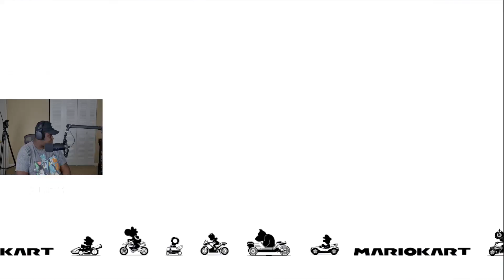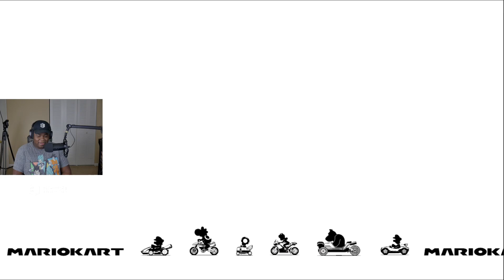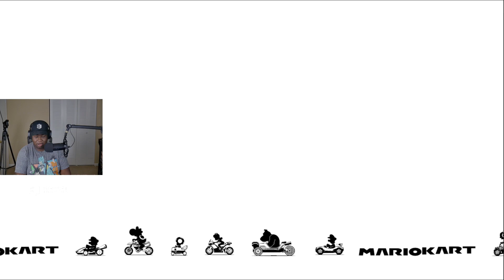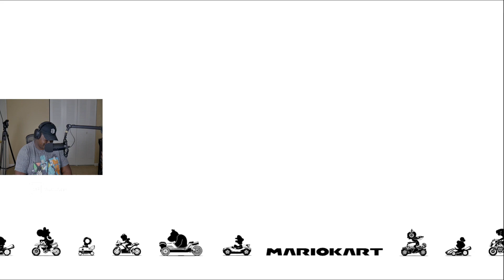MUSHROOM GORGE IS BACK!!! | Mario Kart 8 Deluxe DLC Wave 2 - All Courses 150cc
(The following links are referrals used to help the channel)